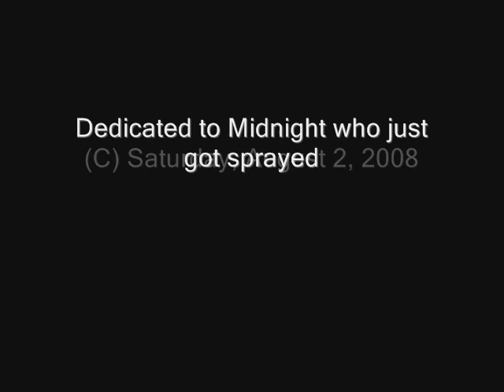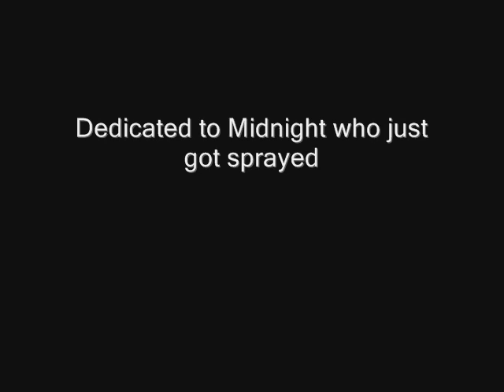TNS The Skunk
There is a skunk problem in Harrisburg. John, Julie, Don, Dora, and Eric buy guns and hunt them down! (TV-14)